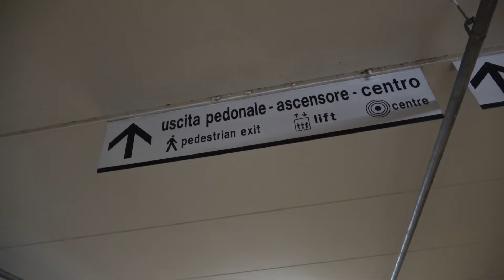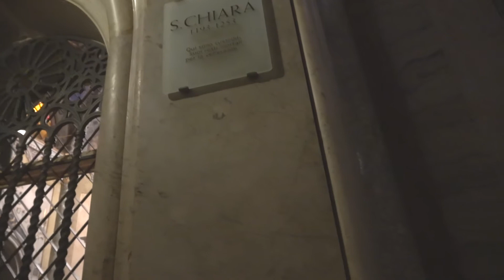Asīze Itālijas ceļojumā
Cik izmaksā ceļojums uz Itāliju ar auto ir galvenā filma.
Asīze - Itālijas Aglona. Sv.Franciska bazilika.